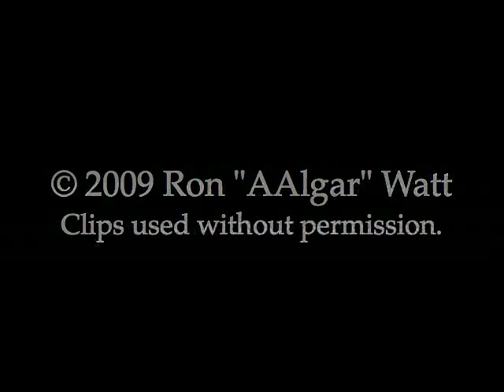Transformers Reviews 43: Make Tracks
So very gay. Not that there's anything wrong with that.